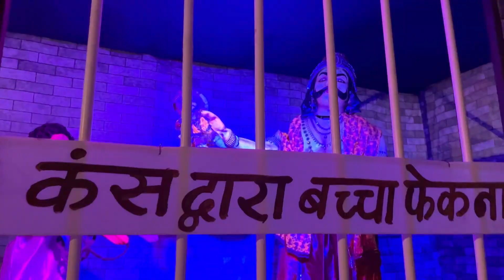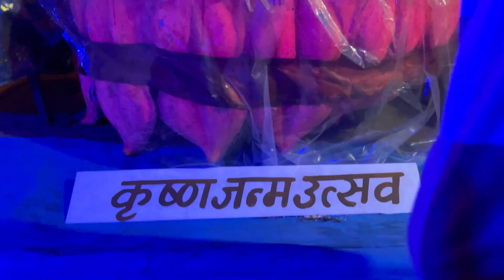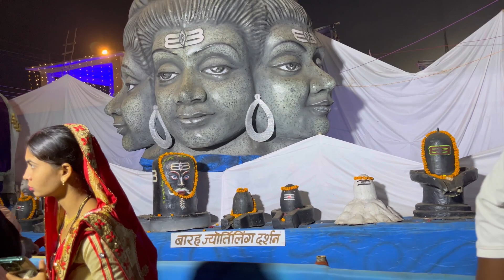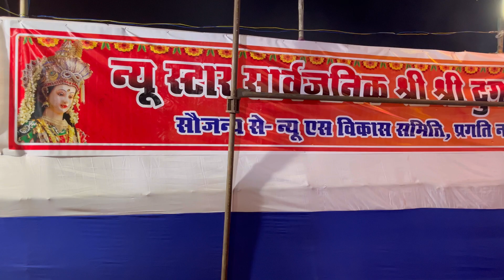कुरूद ढांचा भवन भिलाई दुर्गा पंडाल